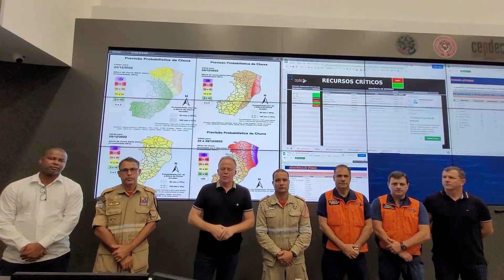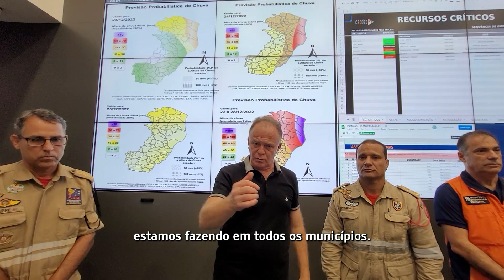CHUVANOES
Estamos acompanhando do Centro de Inteligência da Defesa Civil as fortes chuvas que atingem Linhares e toda região a Norte. O Governo do Estado, através do Corpo de Bombeiros, está dando uma pronta resposta nas áreas atingidas. Nossa Defesa Civil Estadual está em contato permanente com a prefeitura e nossas aeronaves do Notaer e as embarcações dos Bombeiros estão de prontidão.

Em caso de emergência, acione a Defesa Civil pelo número 199 ou o Corpo de Bombeiros pelo 193.